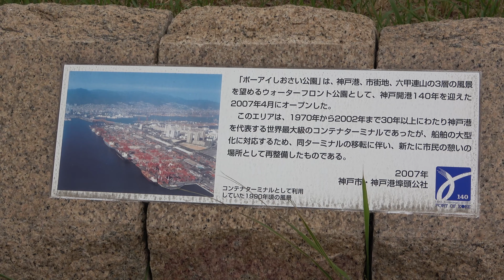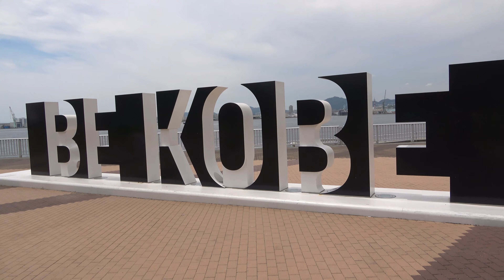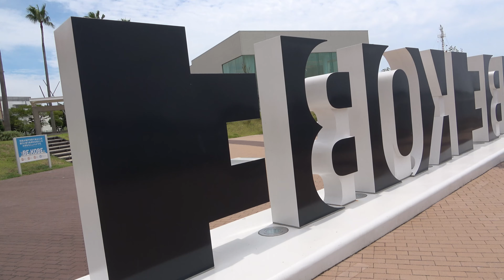4K【神戸市 ポートアイランド/2021】8/11(水)・北公園・ポーアイしおさい公園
「ポートアイランド」神戸市

・SONY FDR AX-60→Corel VideoStudio(1.5GB)
・撮影12:30​~14:00​頃まで
・気温30.0℃  風速4m(14:00​)